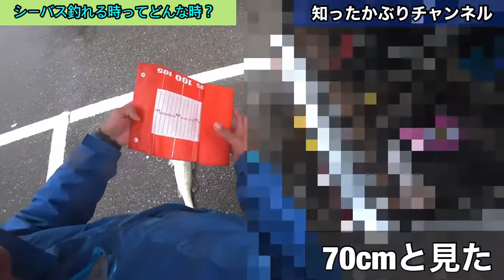サーフシーバス 続編なるか？